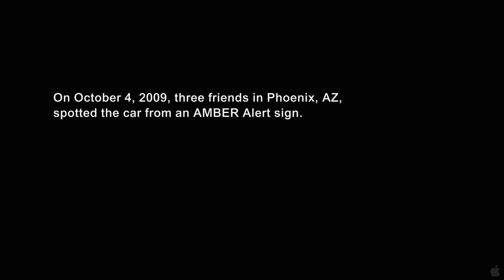Amber Alert Official Trailer #1 (2012) - Thriller Movie HD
When a group of friends decides to follow a car they've seen posted on an Amber Alert, things start to go very wrong.